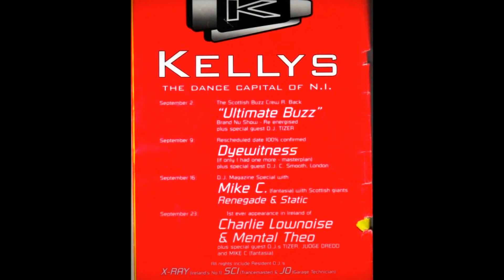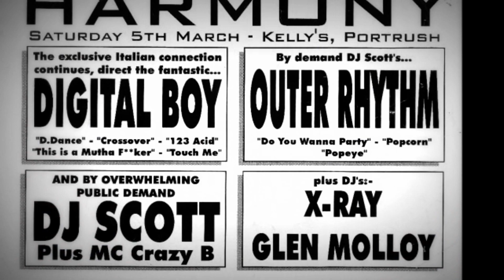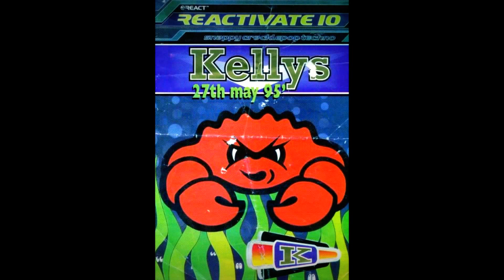Age of Love V Sunscreem V Dance2Trance (Kellys & Point Inn uNIte Mashup)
I take no credit for the original works, and by no means will I be profiting from this edit.

Mashup By X-ray & Jan Summers